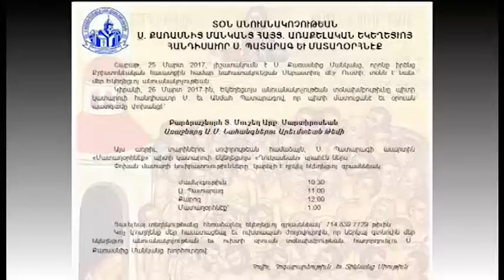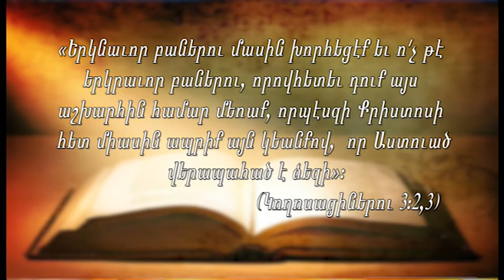Western Prelacy TV Program # 13 - 2017 -- March....26, 2017